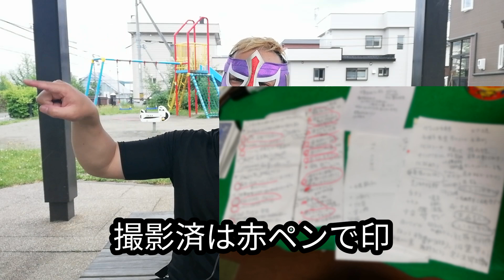登録者23000人の話 閉店動画の撮り方など